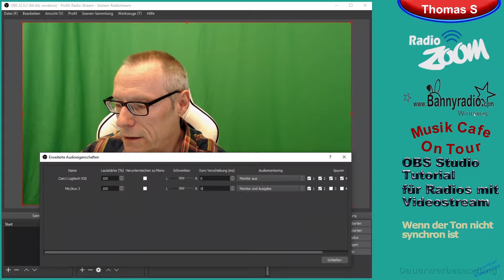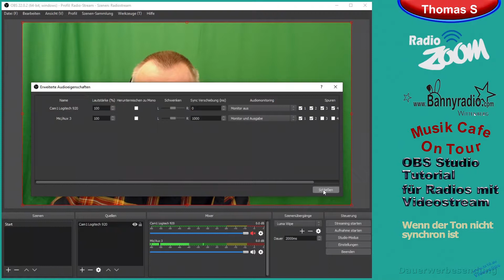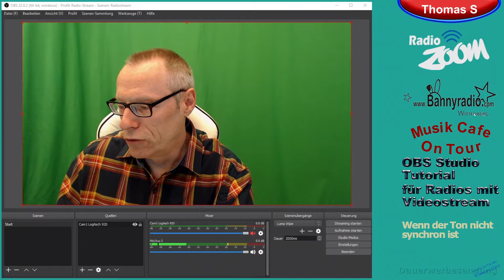OBS Studio Tutorial für Webradios - 3 Wenn der Ton nicht synchron ist Full HD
OBS STUDIO ist ein vielfältiges Werkzeug für Streaming nicht nur für Spiele sondern auch für Radios mit Videostream. Diese Reihe soll Anfängern, aber auch Fortgeschrittene, Tips und Anregungen geben können.   GEMA-freie-Trailermusik: Dreamweaver (Markus Pitzer) - She's A Moden ; - Flagstaff Journey